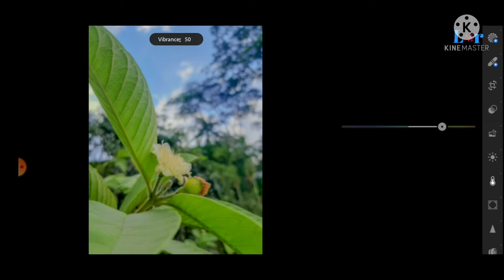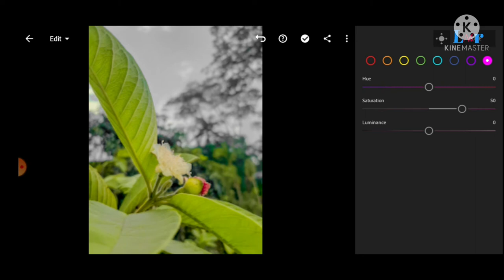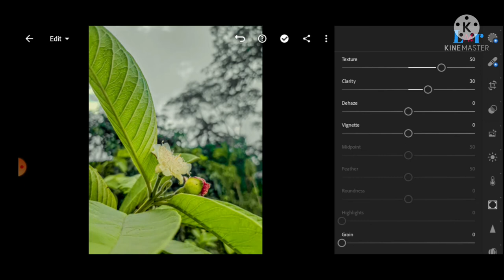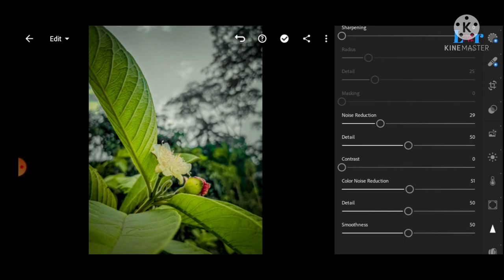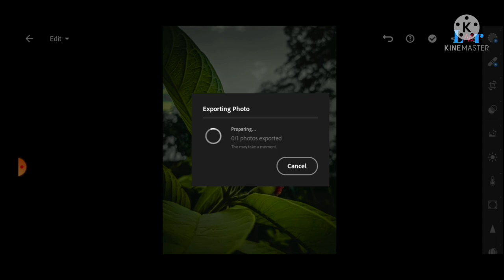How to edit Nutural photography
How to edit Natural photography
Select a photo,  The photo is any green Natural Tree or leaf, Fast the photo add lightroom  apps, open the apps. and add the photo and  Edit the photo with on by on  ruls,
let's finish and save the photo on by device,